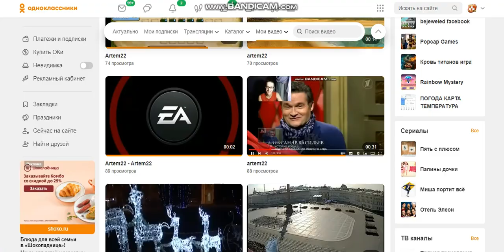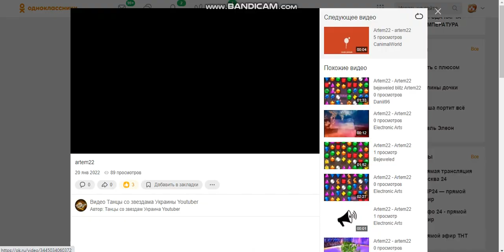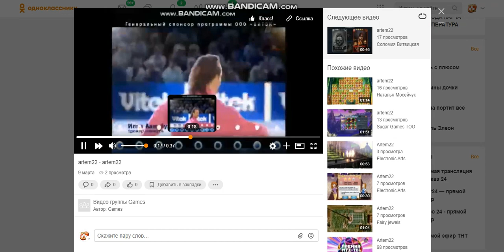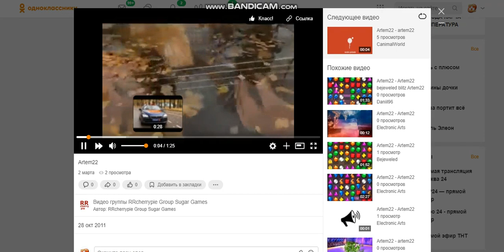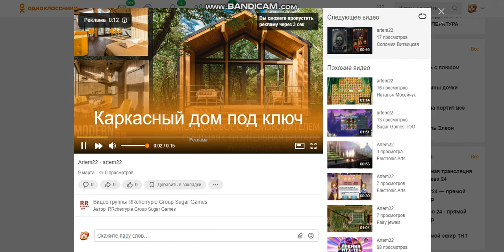Plants vs. Zombies - Sugar Games TOO - Maggi Russia